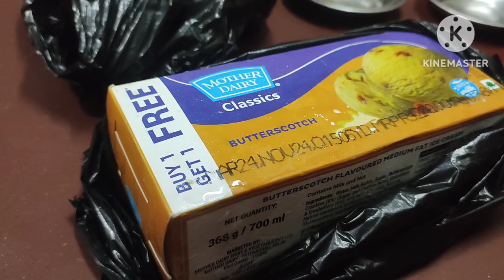আমার বাবার কাছে আমি শর্তে হারলাম/আর সঙ্গে পেলাম ১ লা বৈশাখের উপহার🎁dailyvlog